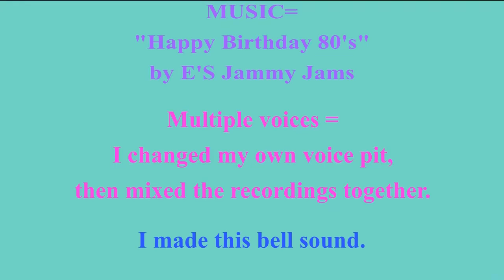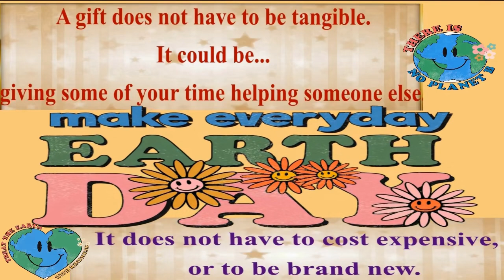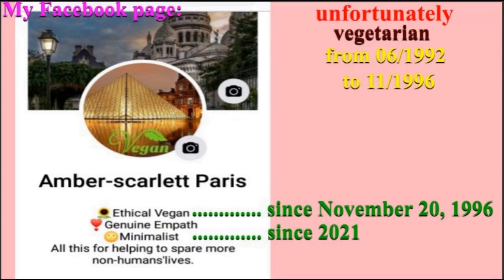2 VIDEOS (BIRTHDAY + BONUS) 🎂 HAPPY BIRTHDAY ELISABELLA 🎈 (French Parisian Accent)